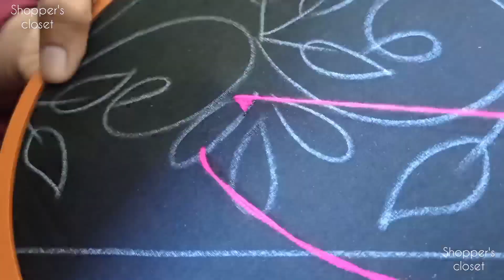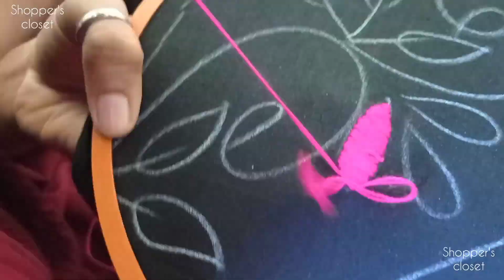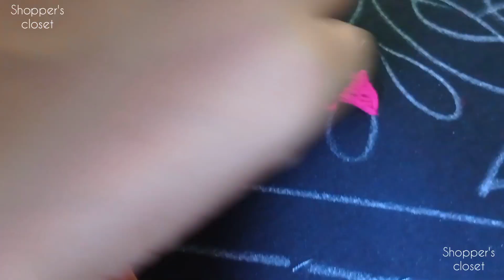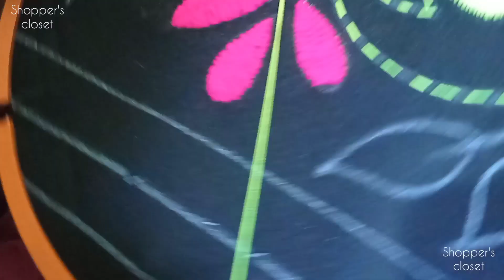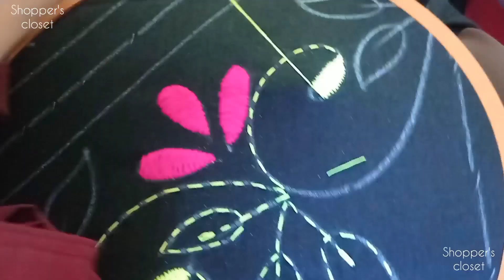গিট ছাড়া নকশীকাথাঁ সেলাই এর সহজ নিয়ম|Hand embroidery|Traditional nakshi kantha stitch|sewing